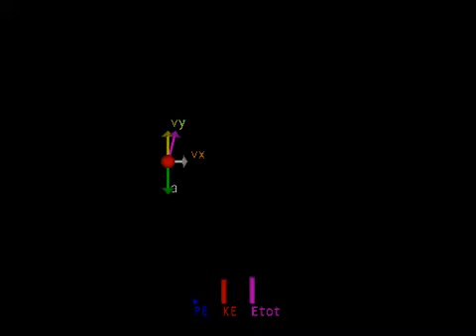Movie 5 1